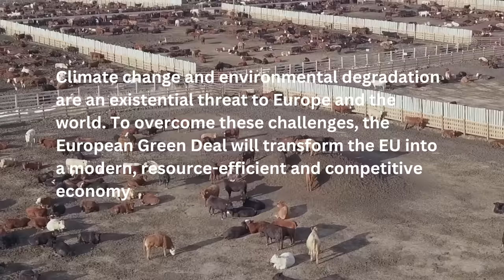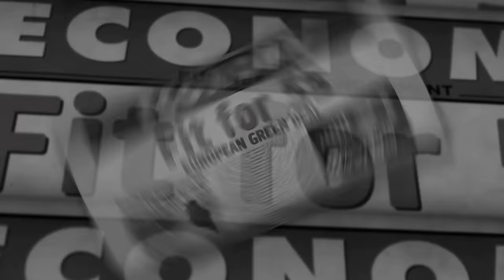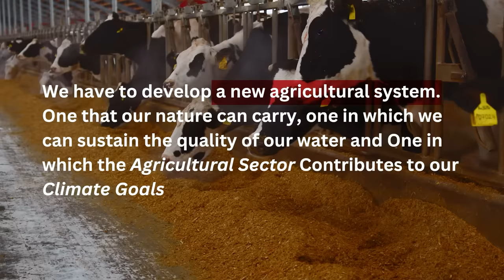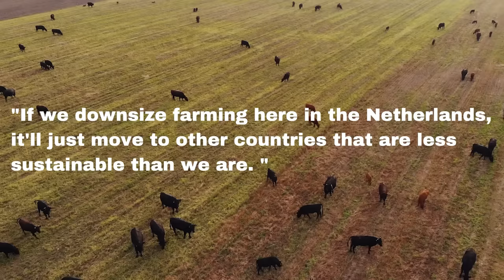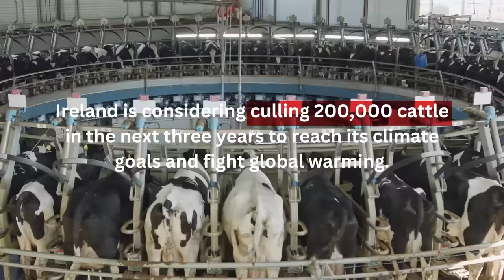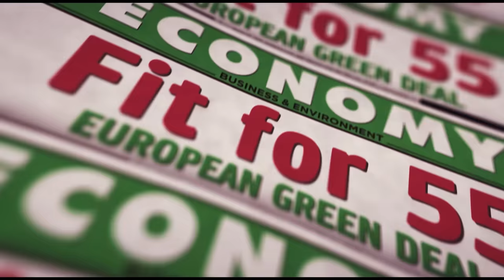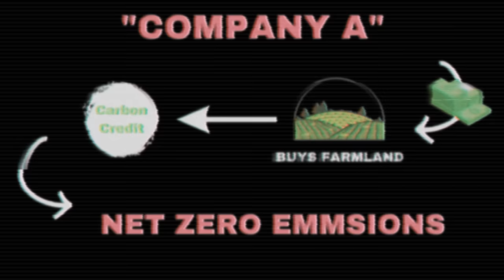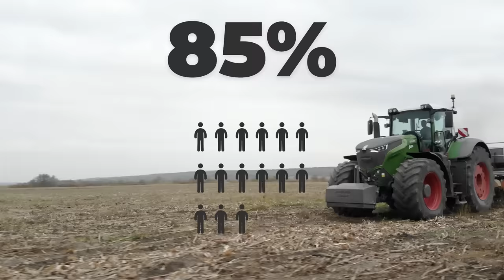The Fall of Farming In Europe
What topic would you like to see covered next?

Huge thanks to everyone for watching this video! Looking forward to growing our farming community on YouTube :)